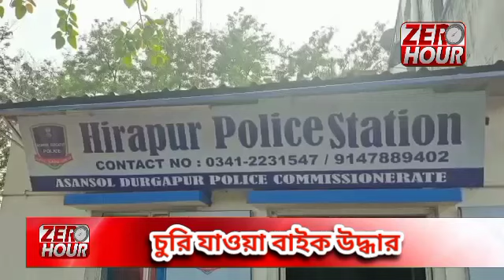চুরি যাওয়া মোটর বাইক উদ্ধার করে মালিকের হাতে তুলে দিলো হীরাপুর থানার পুলিশ।